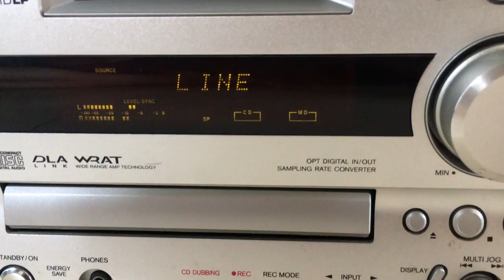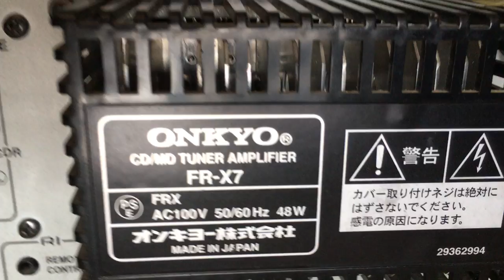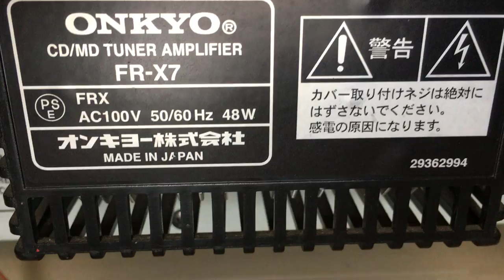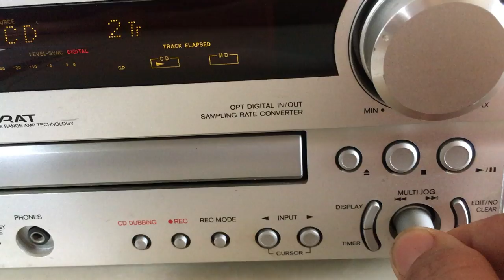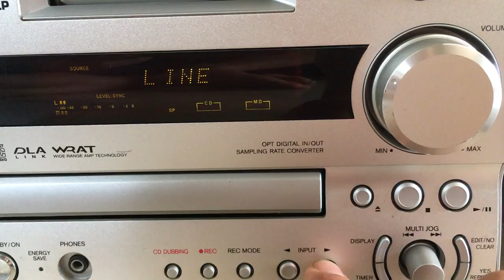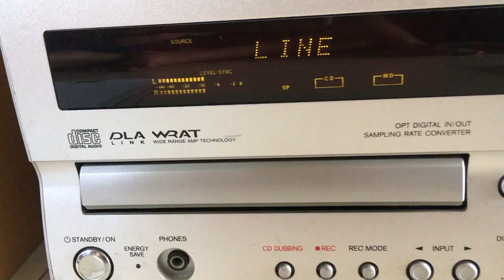Test giàn mini Onkyo D-F700 hàng Nhật bãi .Giá 1700k .LH 035 874 2679